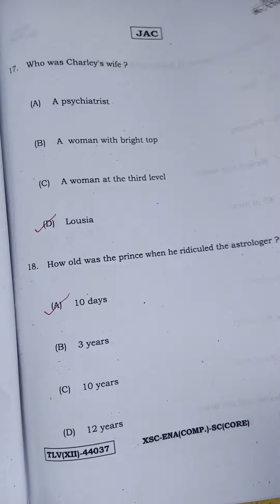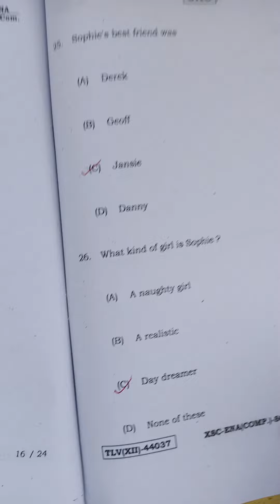ENA ANSWER KEY OF SCIENCE/COM. EXM DATE-08. 02.2024